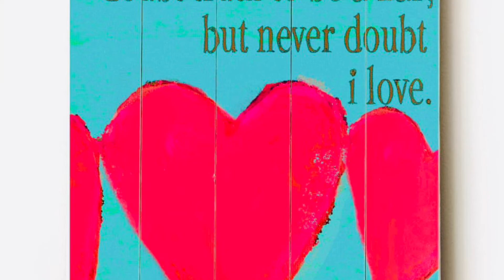Napoleon To Josephine, 5 Floreal